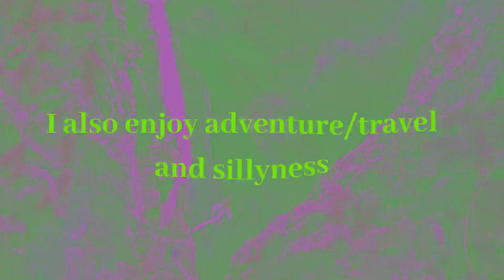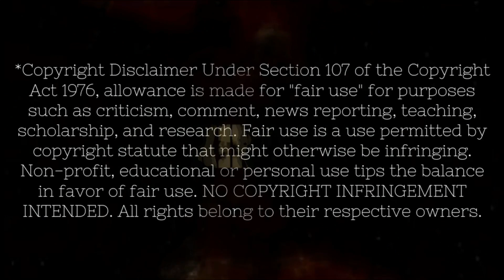The Walking Dead | Episode 5 | S11 Reaction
Hii!
Thank you so much for chekcing out my reaction to TWD season 11 Episode 5! I filmed these before I cut my hair haha sorry about the confusion.
Unfortunately, this series are gonna be very delayed. They get the least views so I dont prioritize. It's still my favorite show, and the reason I started reacting. So I'll ofc watch the whole last season through! Hope it's enjoyable to some. Really enjoying the tension that's building. Though I'm not too much a fan of these new villains, and hope to see some more meaningful action before the series wrap up for good.

Love,
Anna Maria.